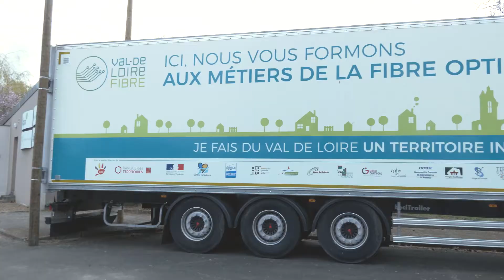Pitch ta Boîte : Val de Loire Fibre TDF